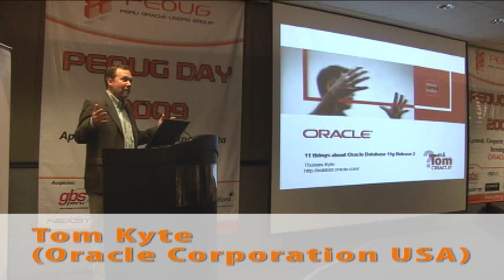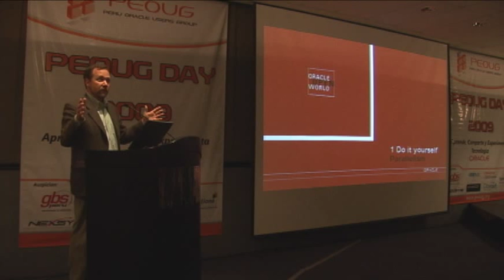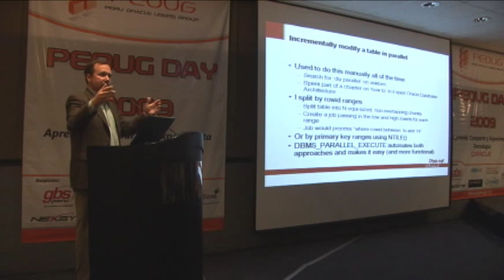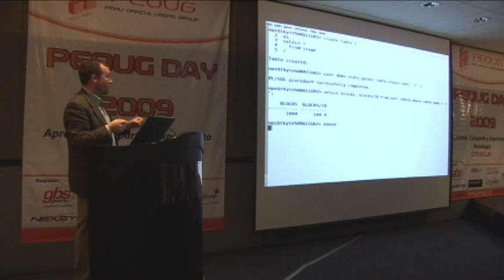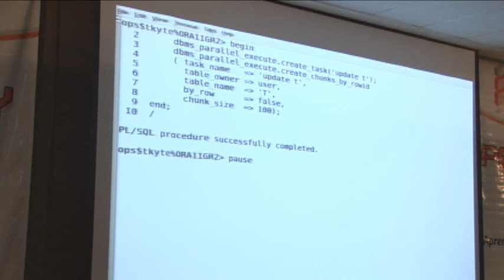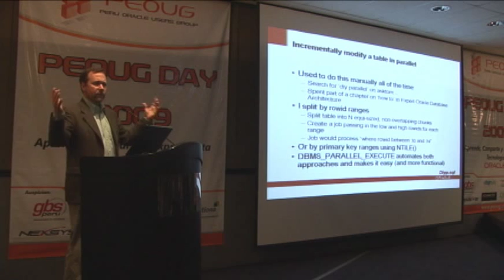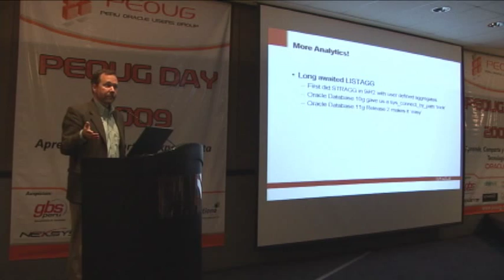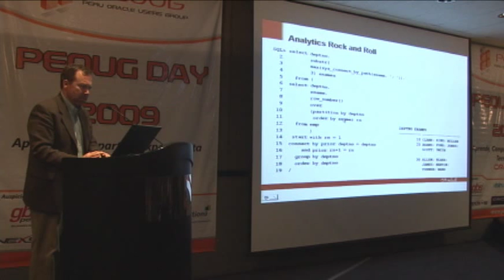01 - Tom Kyte - Keynote de Cierre - Top 10, 11g R2 New Features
01 - Tom Kyte - Keynote de Cierre - Top 10, 11g R2 New Features